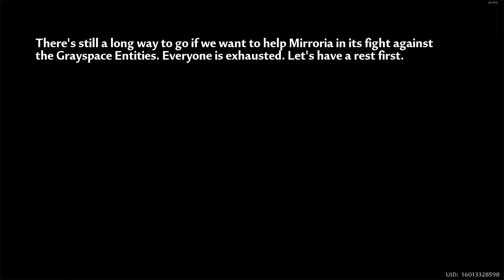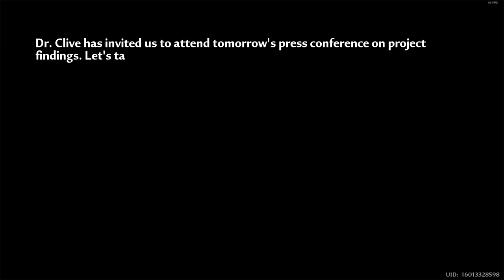[Tower of Fantasy] (2024) Chapter 7 - Land of Sand